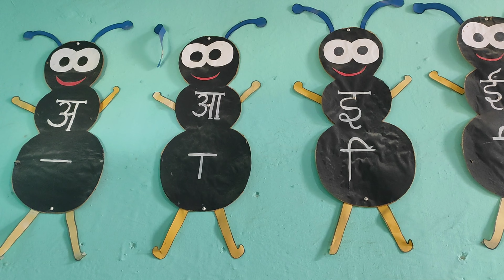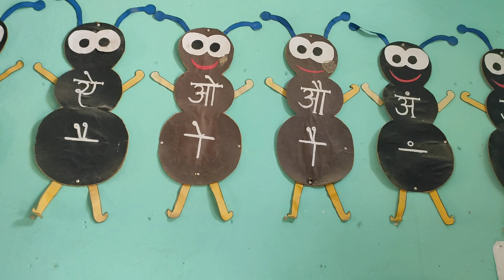अब पढ़ना हुआ आसान| All tlm nipun Bharat| TLM karyashala| primary TLM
All tlm nipun Bharat| TLM karyashala| primary TLM |